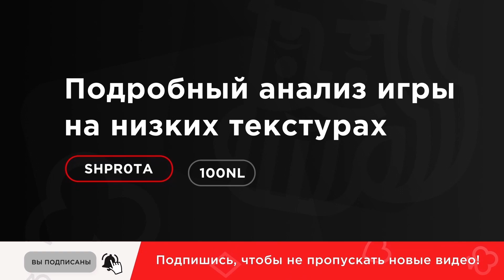ВАЖНЫЕ НЮАНСЫ игры на постфлопе - Разбор раздач с «shpr0ta», «dyrdom1» и не только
Наши авторы подробно анализируют несколько интересных раздач и дают ценные советы по розыгрышу в тех или иных ситуациях на постфлопе. Прокачивайте свою игру и делитесь мнениями по раздачам в комментариях.